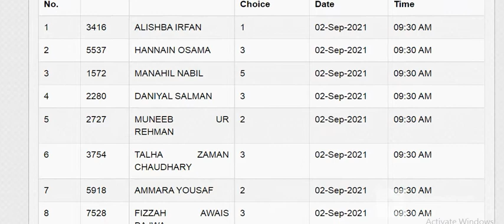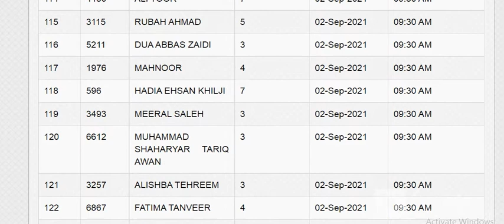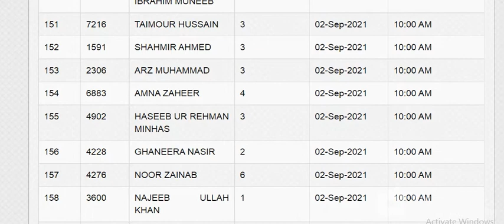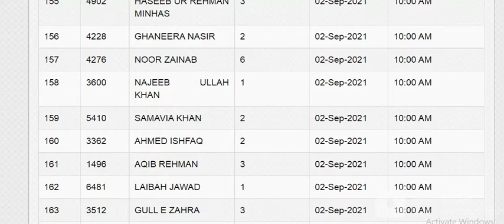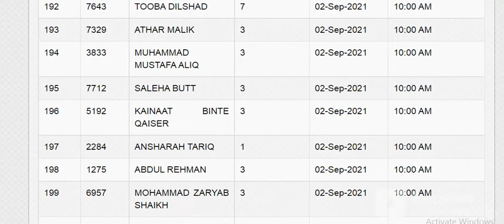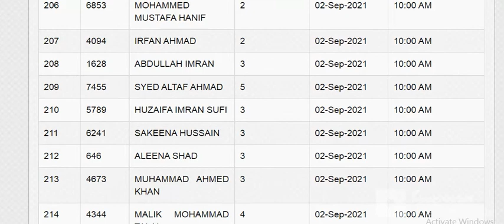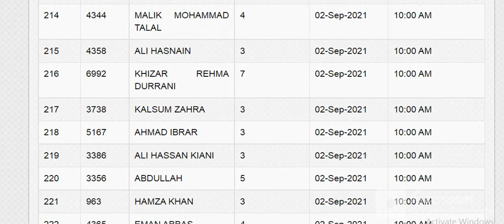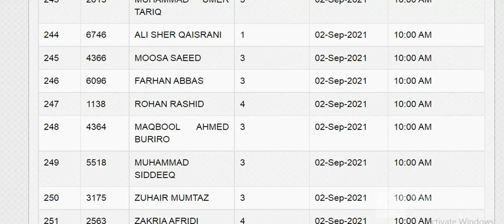BS Economics (4 Years) Merit Lists (Admissions Fall-2021) BAHRIA UNIVERSITY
Merit Lists (Admissions Fall-2021)

bahria university karachi

mawra hocane bahria college islamabad

bahria university lahore
Merit list for Montessori Beginner Session 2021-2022 | BAHRIA COLLEGE ZAFAR  CAMPUS ISLAMABAD
BAHRIA COLLEGE ZAFAR CAMPUS ISLAMABAD
bmci.edu.pk
Bahria College Islamabad Montessori Admissions 2021 Result.pk
Bahria College Islamabad Montessori ...
result.pk
Bahria University Lahore Entry Test Result 2021 Merit List
Bahria University Lahore Entry Test ...
pakijobs.pk
2nd Merit List for Montessori Beginner Session 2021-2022 | BAHRIA COLLEGE  ZAFAR CAMPUS ISLAMABAD
bmci.edu.pk
Admission Fall 2020 Open at Bahria University. The deadline to submit  admission application is September 10, 2020. The merit list will be  displayed on September 14, 2020 | University Times
Admission Fall 2020 Open at Bahria ...
universitytimes.pk
NOTIFICATION-MONT – BCA
NOTIFICATION-MONT – BCA
bca.edu.pk
Universities Merit List Archives - Page 2 of 12 - BiseWeb.Com
Result - Merit List - Jobs - Admission - Date Sheet - Roll No Slip
3 days ago
Jobs - Admission - Date Sheet - Roll ...
Merit list of students for Admission in Class -AS 2021 | Bahria College  Islamabad
Bahria College Islamabad
bahrian.edu.pk
Bahria University (@Official_BU) | Twitter
Bahria Town Foreign Scholarship MS PhD Merit List
Bahria Town Foreign Scholarship MS PhD ...
pakistanrailway.pk
Bahria University Karachi Campus - Merit List Fall 2016 - BS (CS)
Bahria University Karachi Campus ...
paked.net
Bahria University Admission Fall 2021 Lahore & Islamabad Campus
Bahria University Admission Fall 2021 ...
studysolutions.pk
Bahria College Karsaz Admission 2021 Class-9th - EmployeesPortal
Bahria College Karsaz Admission 2021 ...
employeesportal.info
Islamic University Merit List 2021 [IIUI BS English] - iiu.edu.pk
Islamic University Merit List 2021 ...
Bahria University Lahore Campus (@bulcofficial) | Twitter
Bahria University Lahore Campus ...
MBBS BDS Admissions in Bahria University Medical Dental College Karachi
MBBS BDS Admissions in Bahria ...
Bahria University – Islamabad
Bahria University – Islamabad
bahria.edu.pk
How to Find Bahria University Islambad merit list 2021 | Test result 2021 -  YouTube
3 days ago
Test result 2021 ...
Bahria Town Karachi Jobs Interview Schedule Merit List Test Date
Bahria Town Karachi Jobs Interview ...
Bahria University Merit List 2021 Announced - Paperpks
Bahria University Merit List 2021 ...
BUMDC MCAT Entry Test 2021 Format, Form, Result, Merit List
BUMDC MCAT Entry Test 2021 Format, Form ...
arqumhouse.edu.pk
Merit list of Montessori... - Bahria College lower Primary Section Naval  Complex Islamabad | Facebook
Bahria College lower Primary Section ...
Bahria University Scholarship Program 2021

bahria university degree

bahria university logo

transparent bahria university logo
Bahria Medical & Dental college Karachi MBBS & BDS Admissions 2013 |  Educational Blog
Bahria Medical & Dental college Karachi ...
Bahria University Spring Admission 2021 – AdmissionPK
Bahria University Spring Admission 2021 ...
NOTIFICATION-MONT – BCA
NOTIFICATION-MONT – BCA
bca.edu.pk
Bahria University BU Programs Fee ...
gotest.pk
Bahria University Lahore Campus Admission 2021 Last Date